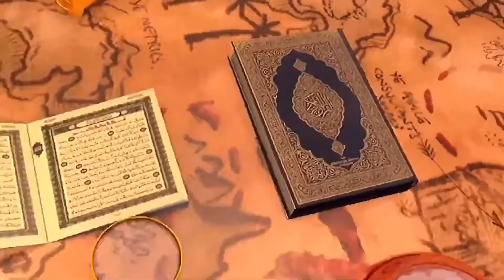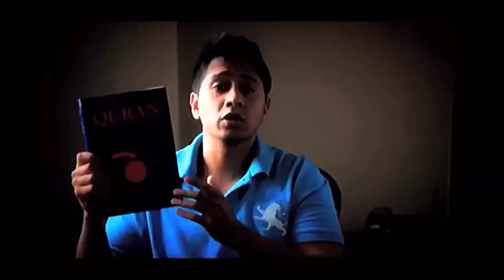Edip Yüksel (T) Değiştirilmiş kutsal kitap Kuran iddiası KISA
Kuran metnine yönelik kuşkuları dile getiren Dr. Puin ile Kuran kelimelerinin anlamları üzerinde Suryani-Arami dillerini kullanarak farklı anlamlar öneren Dr. Luxenberg adlı iki Alman oryantalistine verdiğim bir cevaptır.

ALİ İHSAN: Edip bak sana bir soru soracağım eğer yanıtın evet ise bende söylediklerini tamam bu iyi niyetli halis bir müslüman ve islama hizmet etmeye çalışıyor deyip tarafsız bir şekilde değerlendirmeye çalışacağım. Ayrıca şunu belirteyim kesinlikle art niyet yada seni tongaya düşürmeye falan çalıştığımda yok emin ol. Soru çok basit günde beş vakit namaz kılıyor musun?

EDİP: Selatım SADECE Allah içindir. Hiç kimsenin bana bu soruyu sormaya hakkı yoktur ve hiç kimseye bu konuda hesap vermek zorunda değilim. Ancak, kendisini ilgilendirmeyen bir konuyla ilgili olarak soru soran iyi niyetli biri olduğunu düşünerek merağını gidereceğim: Ben yıllar önce 5 vakit namaz kılıyordum, ama Kuran'da sadece 3 vakit namazın ismi geçtiğini fark ettikten sonra sadece 3 kez kılmaya başladım. Ne var ki, 5 vakit namaz kılanları eleştirmiyorum. Yeter ki namazda SADECE Allah'ı ansınlar.